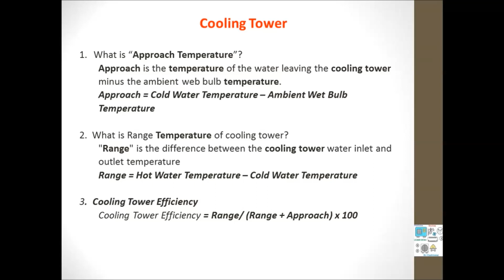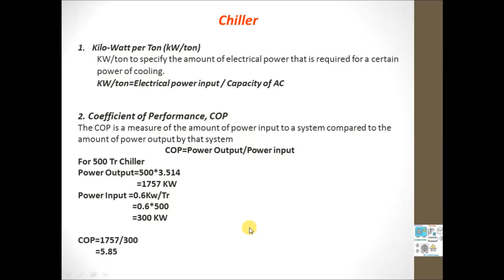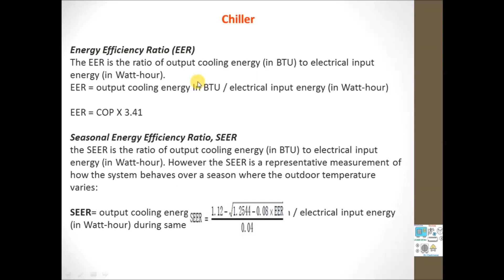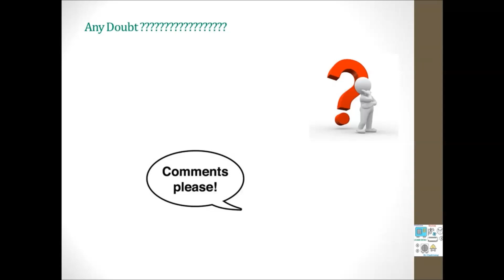HVAC Interview question and Answer Part-3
in this vedio i have covered some basic interview question related to chiller and cooling tower.